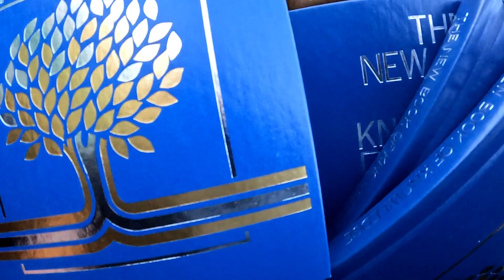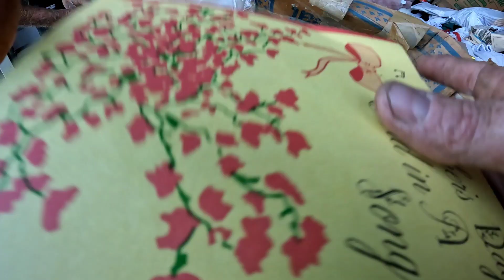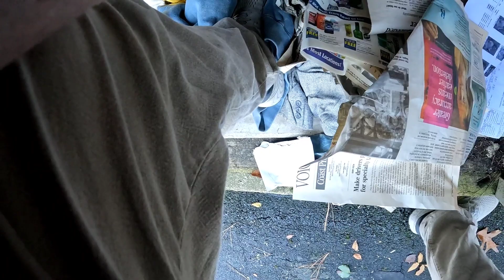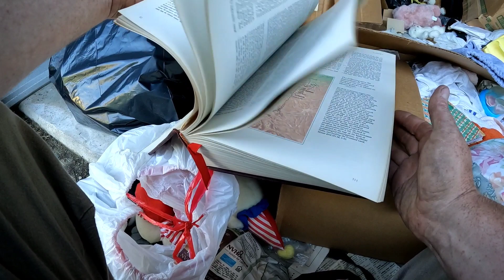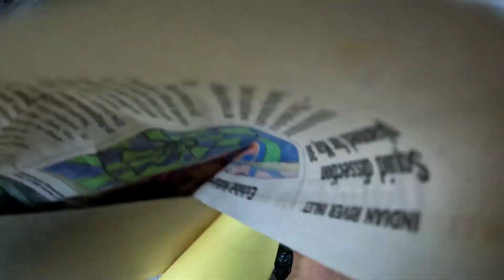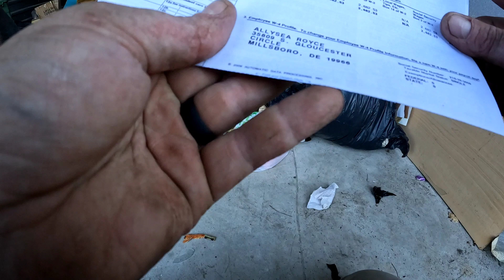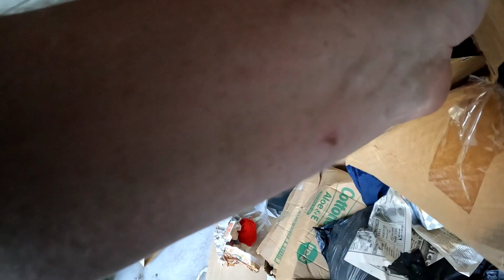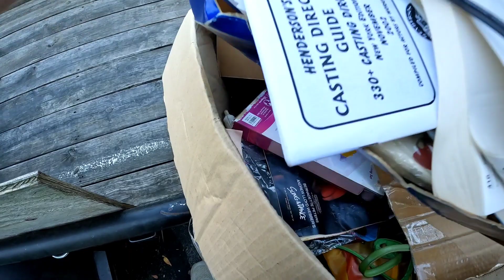THIS 1$ ABANDONED STORAGE UNIT JUST KEEPS GOING BUT I'M NOT GOING TO COMPLAIN